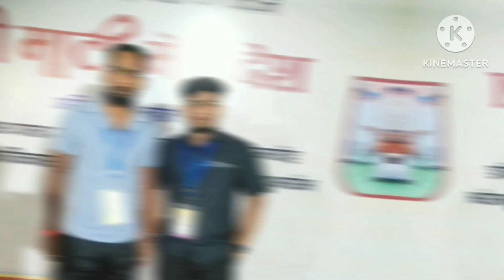টেনশন তোমাকে ছুঁতেও পারবে না কথা দিলাম বিশ্বাস না হলে মিলিয়ে নাও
motivation speech and story